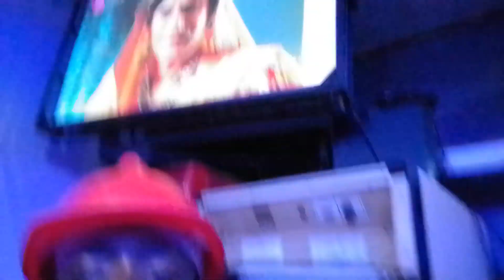Shutting Down The Village with @davyjnr3009 ! Going Crazy 🤣